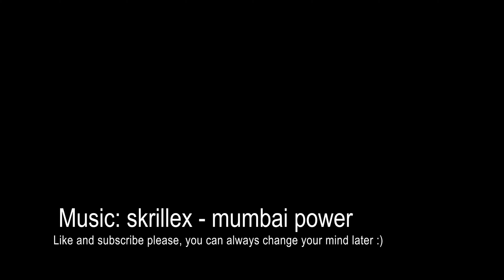warbrokers sniper montage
This is my first video using premiere pro, and ill keep it this way.

PC specs
CPU: intel i7 9850H
GPU: RTX 2060
RAM: 16GB DDR4